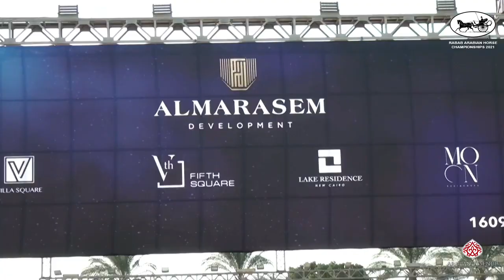Rabab SE 2021 - Class 1C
Rabab Straight Egyptian